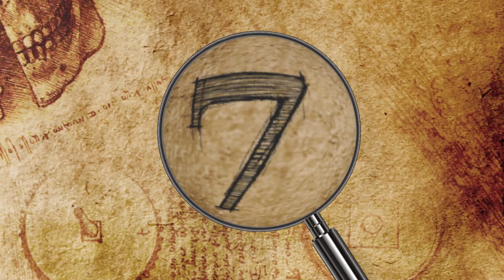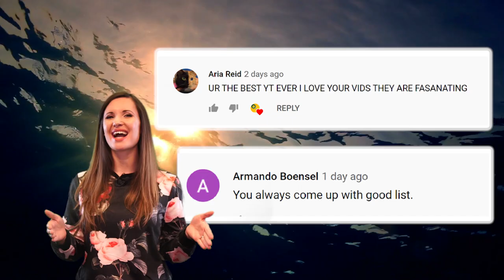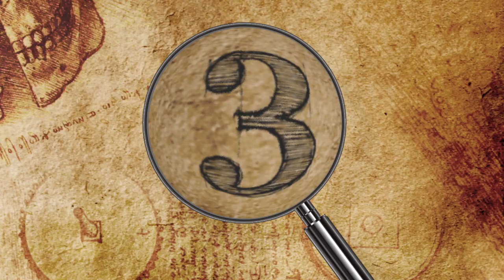8 Craziest Creatures From Polynesian Mythology!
Check out the 8 Most Incredible Creatures From Polynesian Mythology! From mythical creatures and their origin to interesting polynesian folklore, this top 10 list of mythological creatures from polynesia will amaze you!